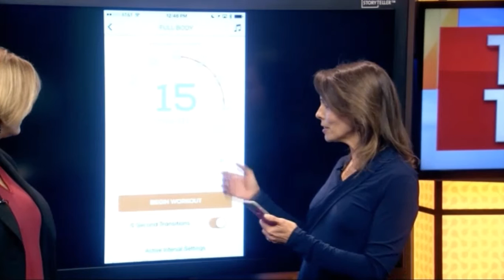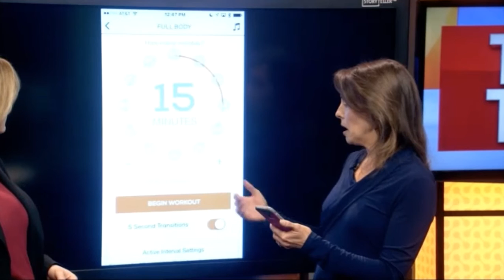Sworkit Exercise & Fitness App to appear on Shark Tank. What makes it unique? Review & Demo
Sworkit, daily workout and fitness app, is set to be featured on Shark Tank this Friday, February 19th, 2016 from 9:00 PM EST on ABC. There are tons of fitness apps in the mobile app stores so, what makes Sworkit unique? What will Shark Tank judges think? I spoke with CEO Ben Young, and here is what he had to say on what sets Sworkit fitness app apart from the competition.